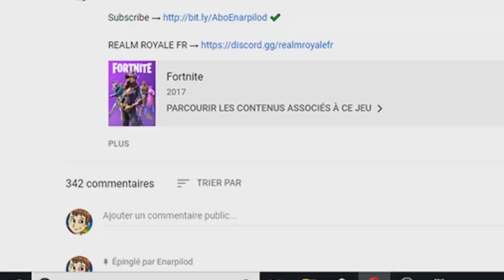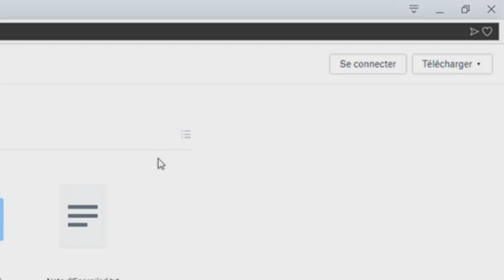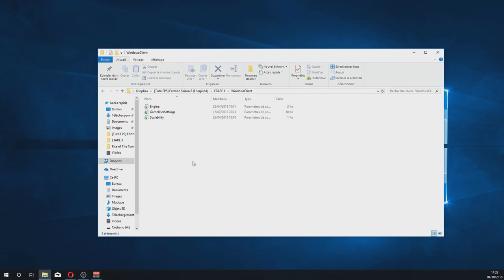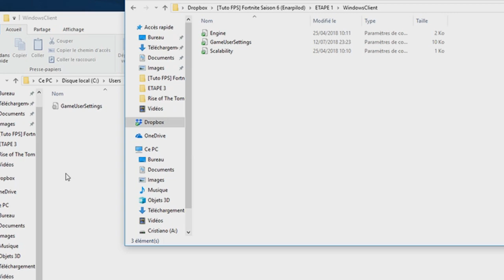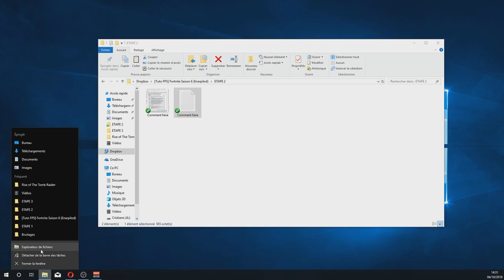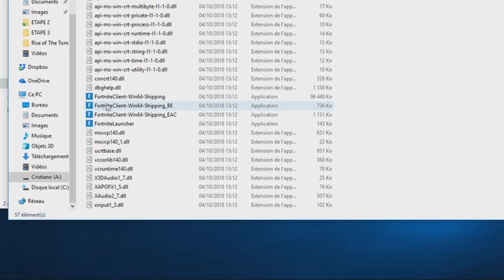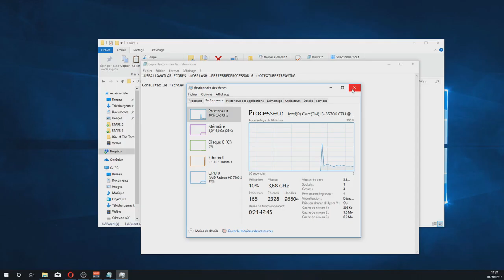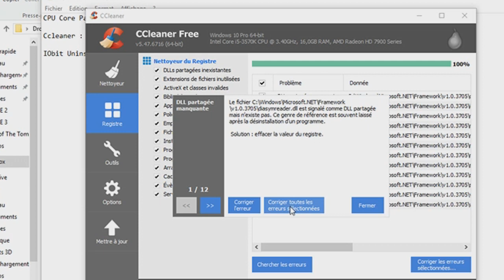TUTO ULTIME SAISON 6: AVOIR UN MAX DE FPS ∗ Fortnite: Battle Royale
Toutes les étapes sont détaillées dans ce dossier. Si vous avez des difficultés à suivre le tuto, contactez-moi.

Objectif 1000 Likes ! On peut le faire ᕙ༼*◕_◕*༽ᕤ